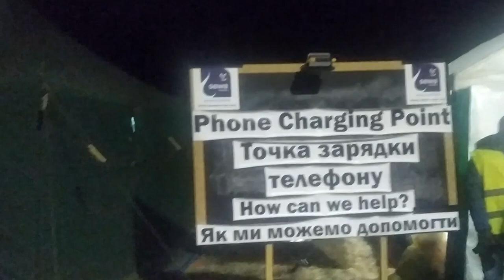Medyka, Polonia - Aggiornamento del 25 marzo 2022, ore 24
Un nuovo aggiornamento di Raffaello Rossini,  Borders of Borders, questa volta dal punto di ingresso delle persone che arrivano dall'Ucraina.

"Ucraina Connection", promosso in collaborazione con Bozen Solidale, è un progetto nato in poco tempo, work in progress, che che prevede prima di tutto di monitorare e raccogliere informazioni rispetto a come è cambiata la situazione sul principale luogo di transito tra la Polonia e l'Ucraina, ma anche di spostarsi verso il confine con la Bielorussia, considerate le denunce di respingimenti ai danni di persone migranti.